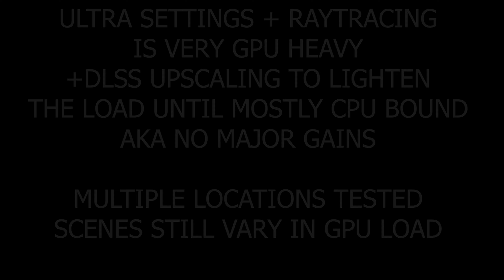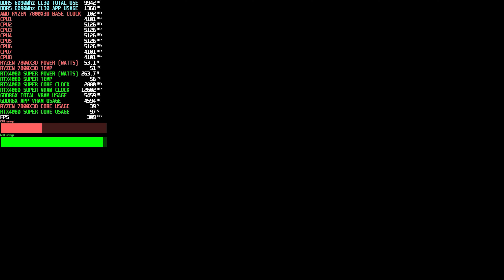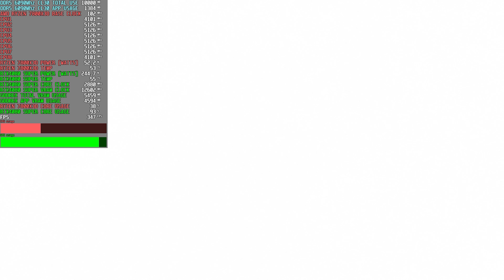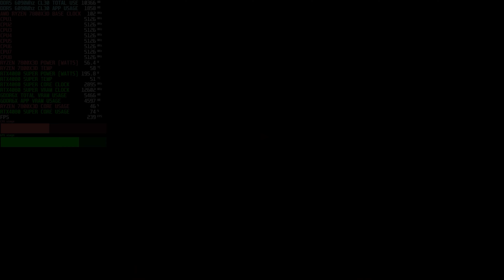Metro Exodus 7800X3D CPU LIMITS Ultra Raytracing RTX4080 SUPER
Multiple locations tested at low resolution to see CPU scaling of framerate.
Metro Exodus Enhanced is an Raytracing ONLY title, it's typically a graphics card limited title, the more power you have the more it can make use of..
It's harder to become CPU bound so I drop the resolution further than typical to find a CPU bottleneck.

Timestamps
0:00 - Intro
0:37 - Scaling
2:01 - Location 1
2:22 - Location 2
4:40 - Location 3
13:16 - Location 4
15:15 - Location 5
17:05 - Location 6

PC Specs
AMD Ryzen 7800X3D 8 Cores 16 Threads +BCLK-Overclocking on 360mm AIO Watercooling
32GB DDR5 6000 CL30 @ 6090 CL30 from Teamgroup
MSI RTX4080 Super 16GB @320Watts
2560x1440p 165Hz Native (IPS) + Nvidia DLDSR enabling 4K & 5K Resolution